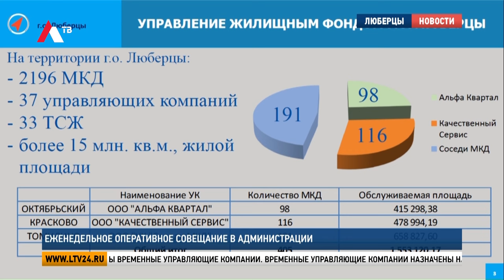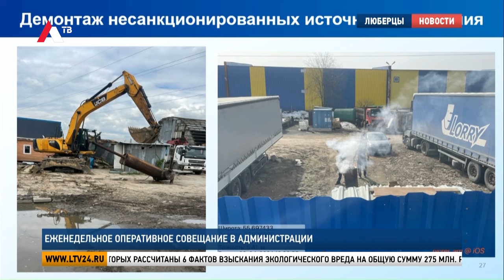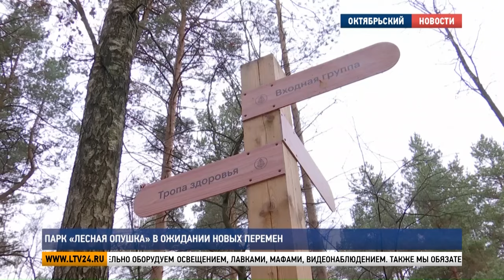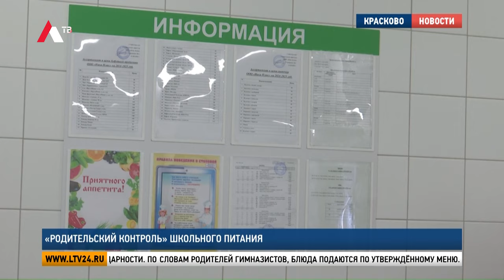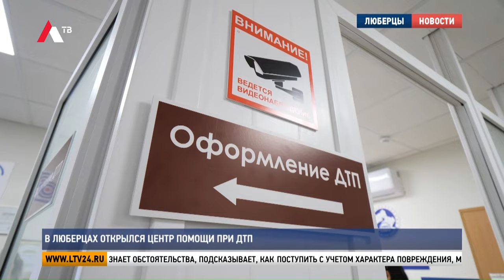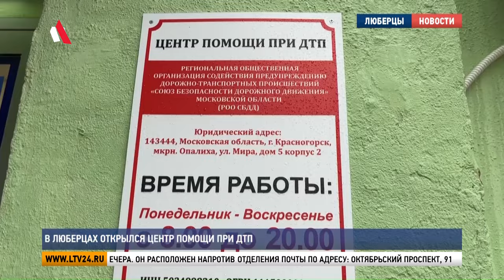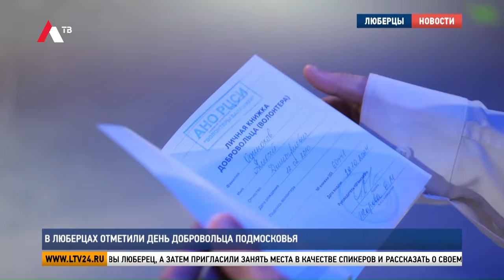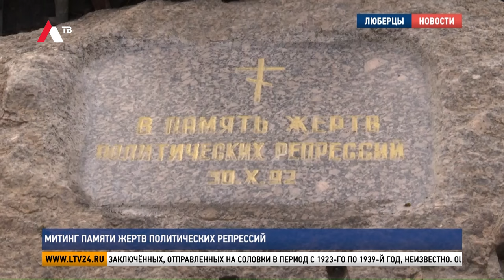Итоги недели от 3 ноября 2024 г.